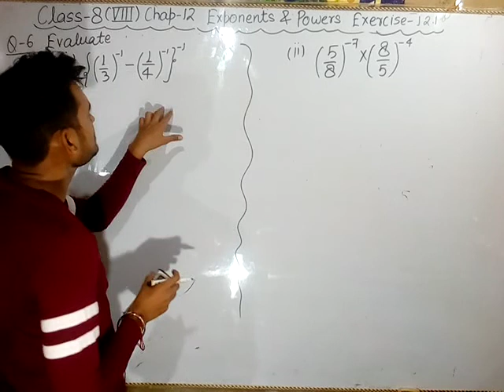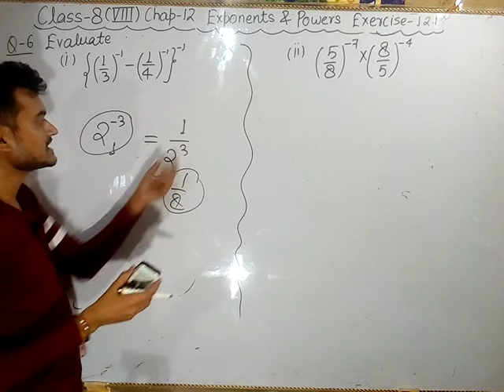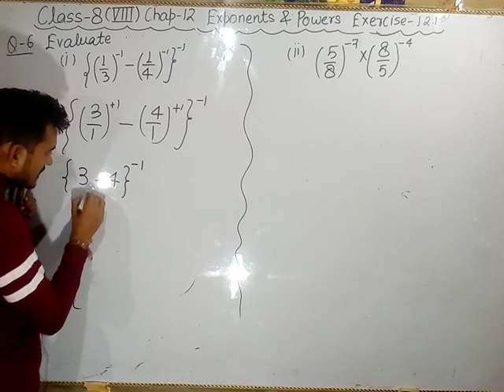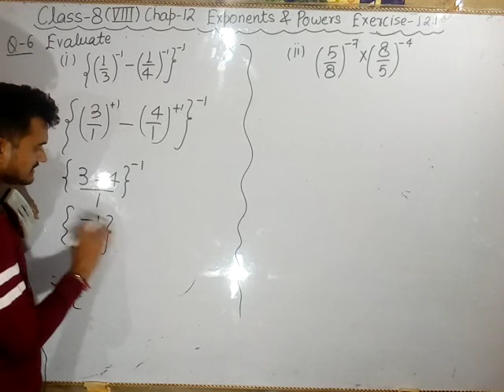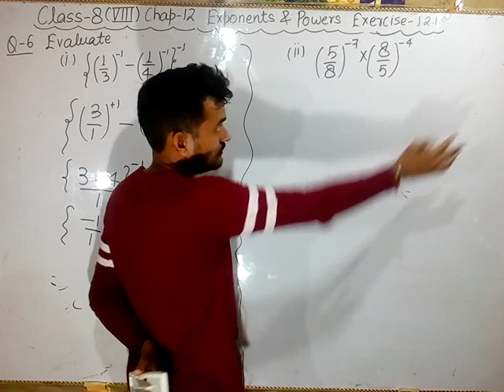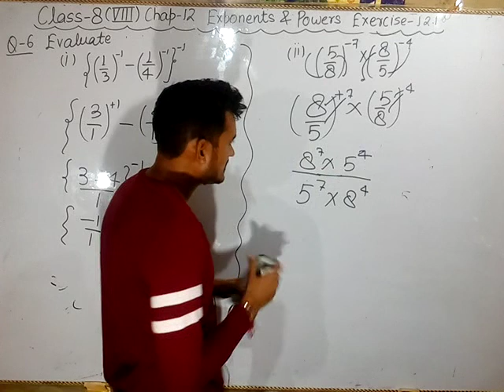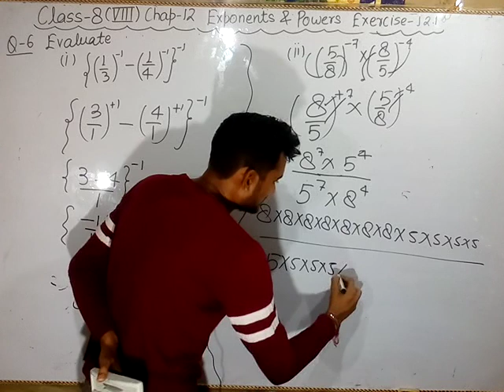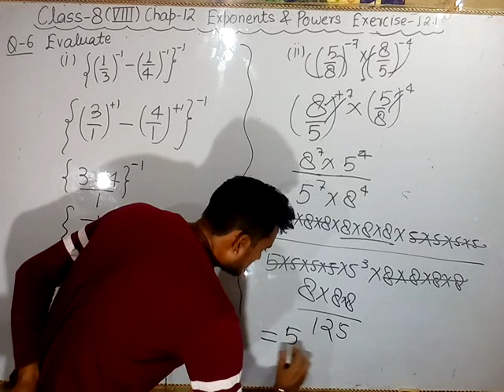Class 8 Exercise 12.1 Question 6